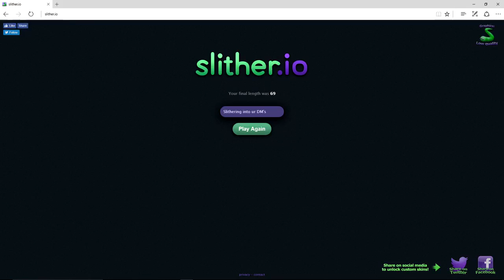Slithering into ur DM's (Slither.io #2)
Slithering into ur DM's

Sorry again for the mic problems. Its this program, its supper buggy.